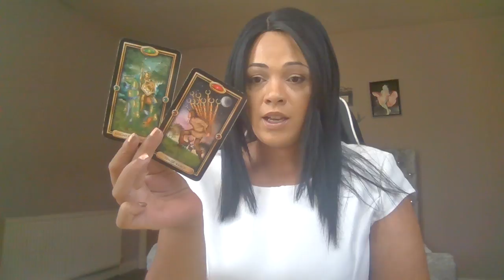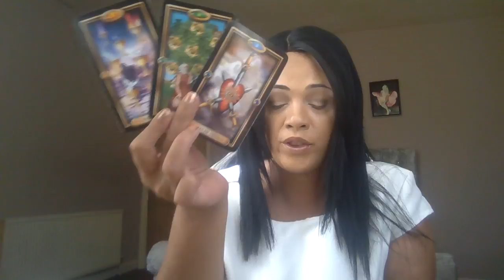Done waiting , moving on to someone better !! Aries